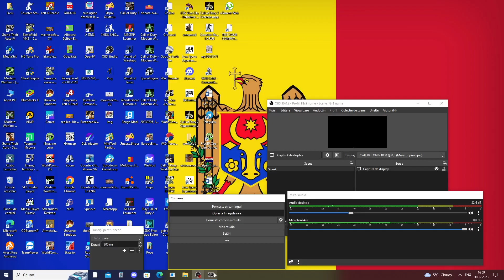Grand Theft Auto IV Challenge no cheats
This Challenge gonna be Crazy